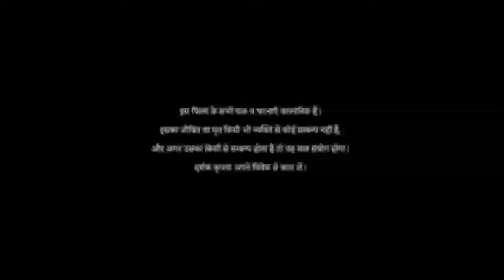New Ho Short film/DHORAM HON//Part-4) Laxmi Mai/Krishna Hembram Raghu Purty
Ho Short film Dhoram hon part-4

Story- Laxmi Mai
Camra- Ashok Kumar
Edite-Laxmi Mai
Director- Laxmi Mai
Producer- Laxmi Mai